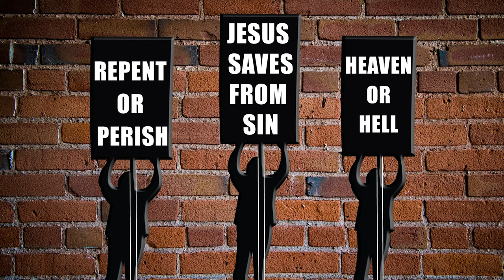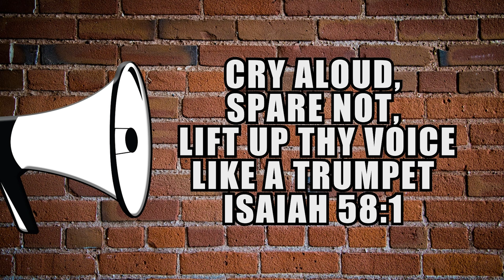Cristianos Contra Catolicos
Mission Statement
Our purpose is to showcase and document protests against "SIN" also commonly know as "street preaching".

Street Preaching Equipment
75 Watt Megaphone
50 Watt Bullhorn
25 Watt Voice Booster

This ministry is not a 501(c) (3) Donations are not tax deductible. Free-will giving only.

Hope you are blessed by this channel and emboldened to preach the gospel of Jesus Christ publicly. We appreciate your prayers.